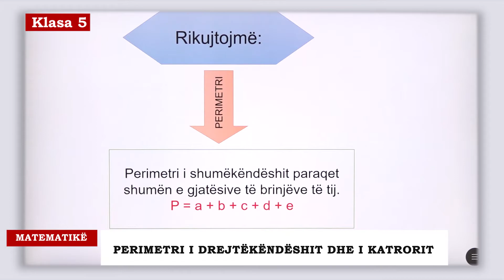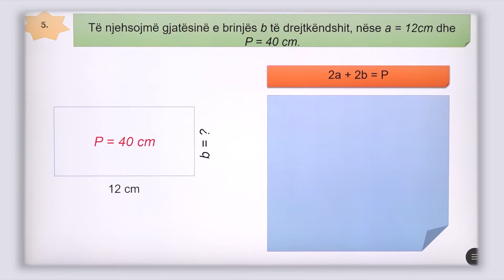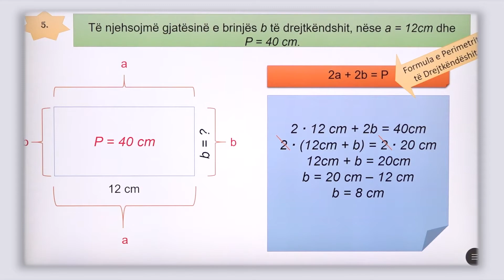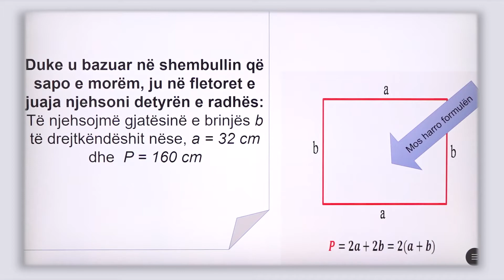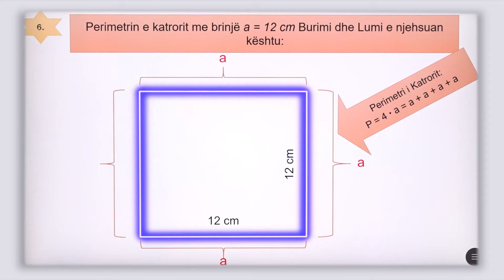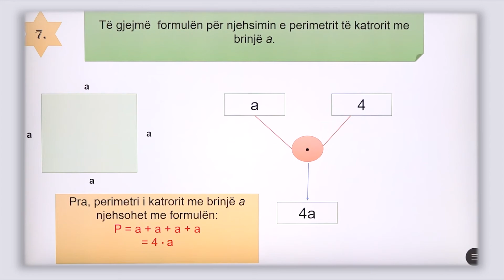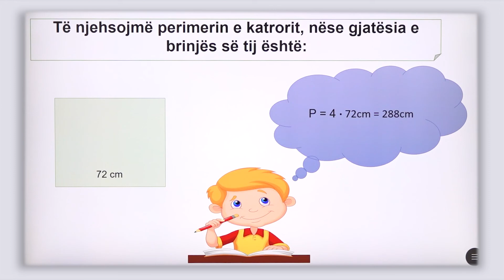5 02 059 - Java e dymbëdhjetë - Matematikë - Perimetri i drejtëkëndëshit dhe i katrorit